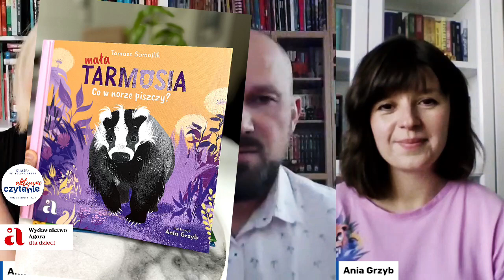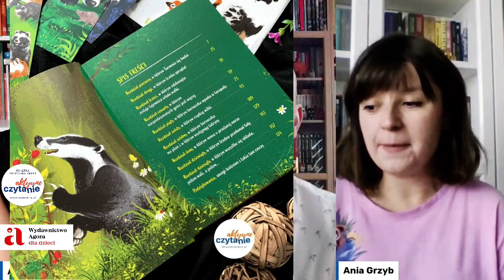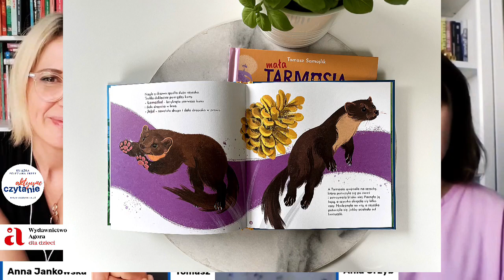Mała Tarmosia | Rozmowa z Tomaszem Samojlikiem i Anią Grzyb KSIĄŻKI DLA DZIECI Aktywne Czytanie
O co wypytałam Autora i ilustratorkę serii Mała Tarmosia?

Ania Grzyb i Tomasz Samojlik

Czy ktoś z Was widział leśne zwierzęta, które się bawią?

Jak to się stało, że po „dużej” Tarmosi, teraz mamy serię „Mała Tarmosia?

Mała Tarmosia ma bardziej uczyć czy bawić najmłodszych czytelników?

Opowiedzcie kilka słów o charakterach poszczególnych członków rodziny i nie tylko rodziny. Jeż jest rewelacyjny!

A co te borsuki takie poważne i nie chcą się (na początku) bawić?

Cudowne ilustracje oddają bardzo leśny klimat. Jak się pracuje przy tworzeniu takich obrazów dla najmłodszych? Czy były na jakimś etapie trudności, wyzwania?

Tarmosia angażuje też do aktywności, bo na końcu mamy ćwiczenia. Skąd pomysł na taką aktywność małej borsuczki?

A tu suip! do recenzji i zdjęć ze środka obu książek